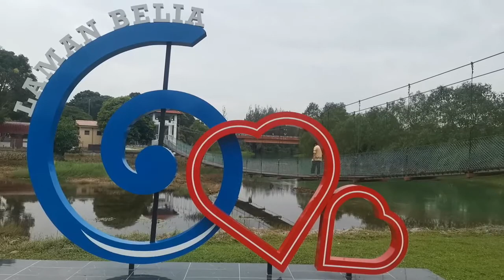MyMoVlog 3: Laman Sungai Rambai, Melaka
Satu lokasi untuk bersantai pada waktu petang di negeri bersejarah.

A location to relax in the afternoon in the historic state.